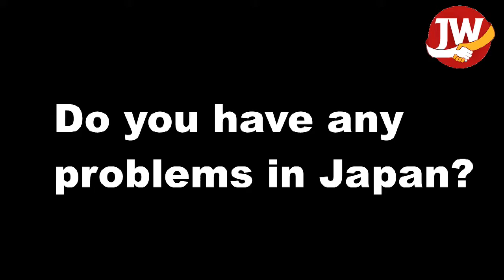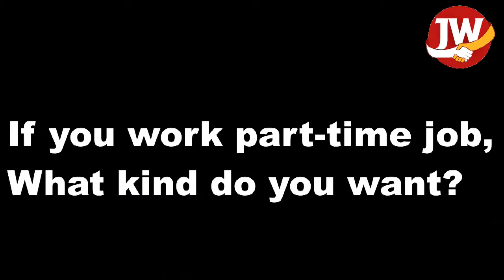What kind of job do you want? Interview to French student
【Search job offers!】